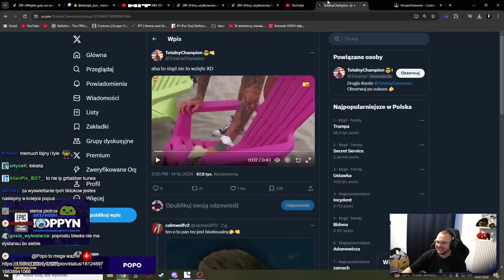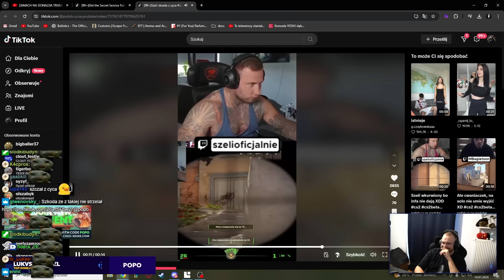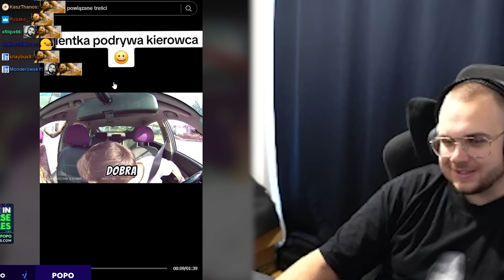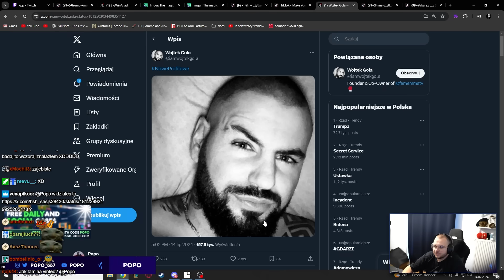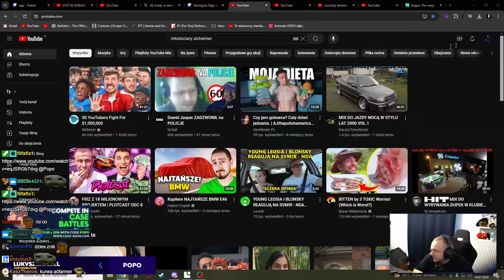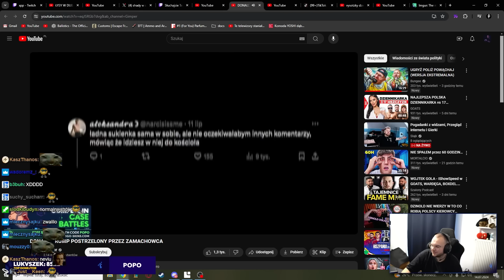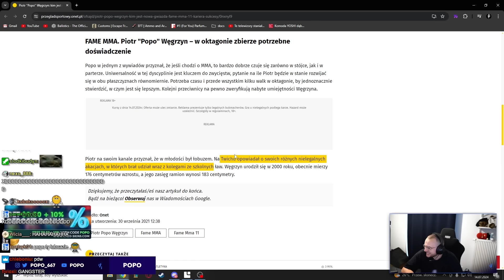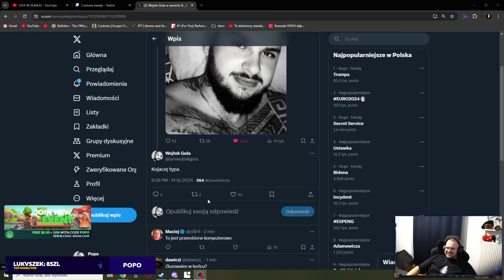POPO | AKCJA BISEKS, TRUMP, TIKTOK, GNOM, FORNAL, STRÓJ NA CHRZCINY, KSIĄŻULO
Są tu jakieś Biseksy Wojtasa?
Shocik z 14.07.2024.